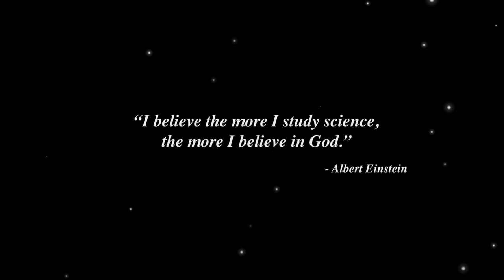Welcome to Spirit Science! (Now Spiritverse 🎊)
Did you know that Spirit and Science DO go together?! Let's talk about it!  🙌